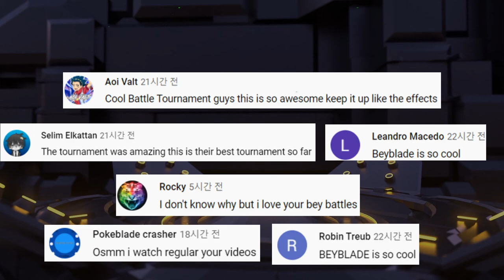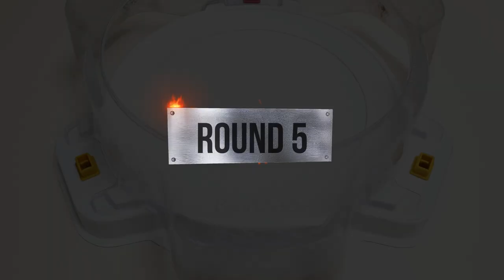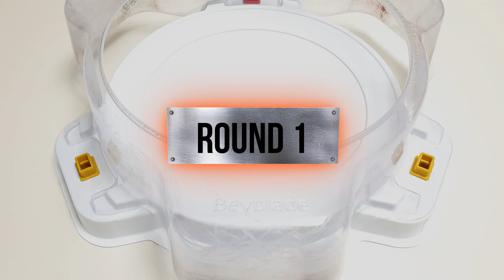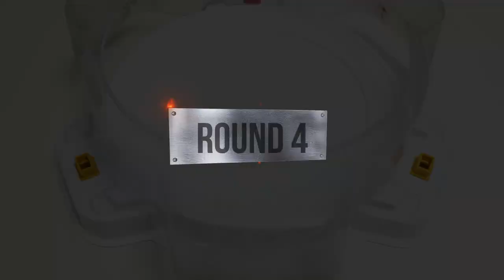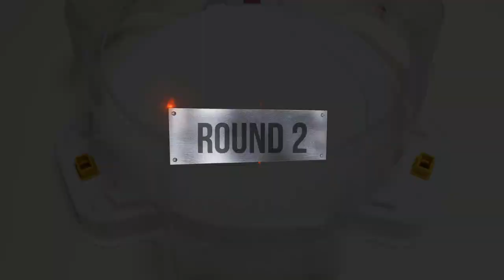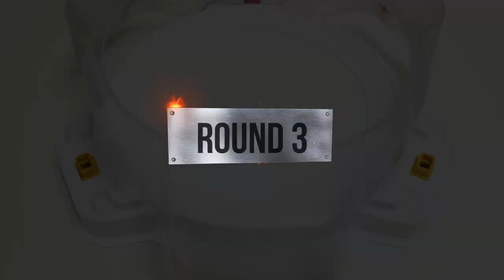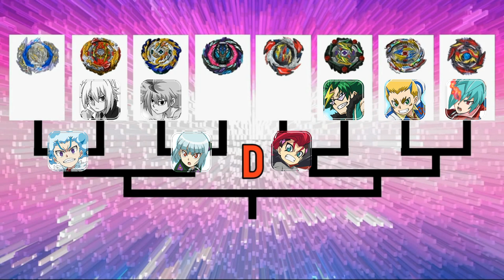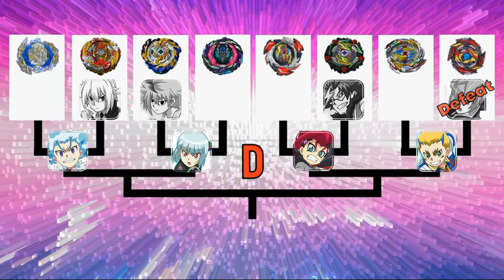Beyblade Burst Sparking & DB Tournament 74 Group C through D of the 32nd 베이블레이드 버스트 슈퍼킹&DB 토너먼트 74회